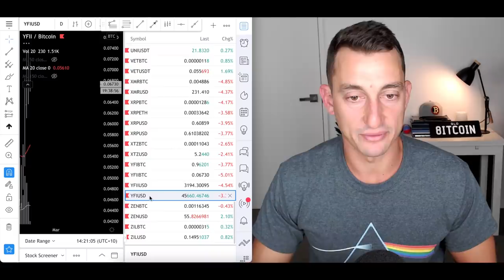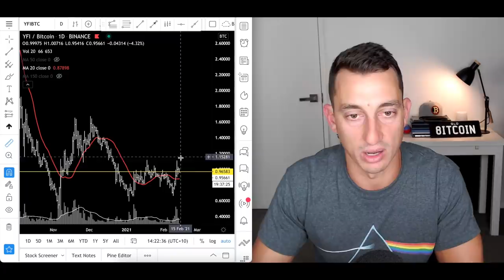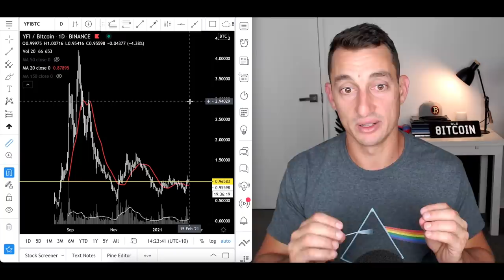10X LOW CAP ALTCOINS I AM BUYING NOW + TAKING PROFITS 🤑 | GET RICH WITH CRYPTO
In today's video, we're looking at some NEW "10X" Altcoin trades plus reviewing some altcoin trades from previous videos on the channel; requested by you! Massive 'hopium-free' gains so far!

⏰ Timestamps ⏰
00:00 Hopium-Free “10X” Altcoins
00:30 1st Altcoin + Profit Targets
04:11 2nd Altcoin + Taking Profits Early
05:33 NEW TRADE! 3rd Altcoin
06:58 NEW TRADE! 4th Altcoin
09:28 5th Altcoin trade: Still Long
11:38 Learn to Trade Altcoins here